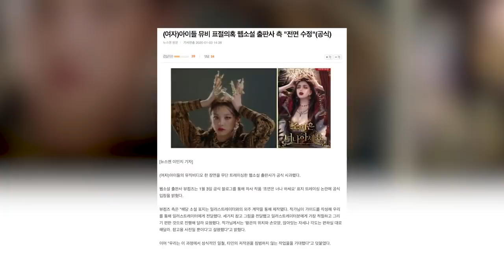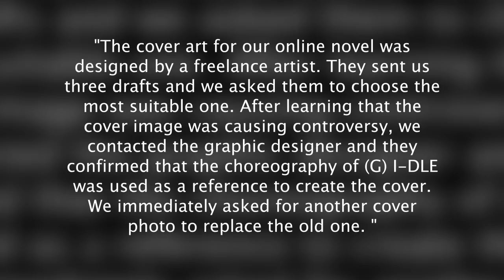Accusing webnovel of plagiarism, (G)I-DLE fans face backlash for LOONA&ITZY had similar choreography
After (G) I-DLE's fans reclaimed justice for their idols, netizens thought that their idols are not the only group who had such choreography.